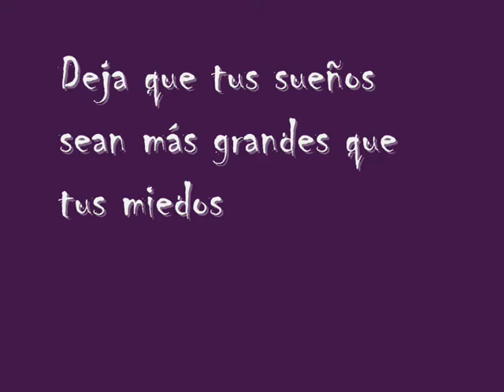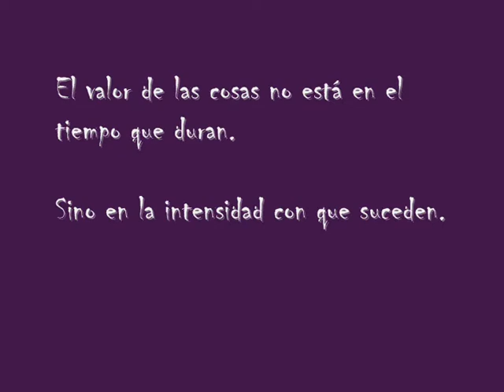ZORIONAK eta URTE BERRI ON_AngeJavi.wmv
ZORIONAK eta URTE BERRI ON_Ange eta Javi